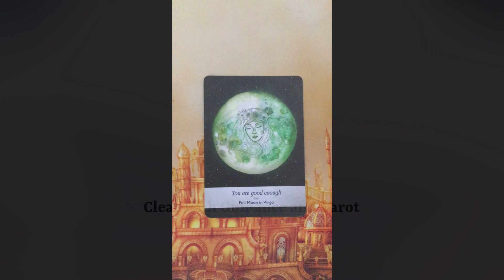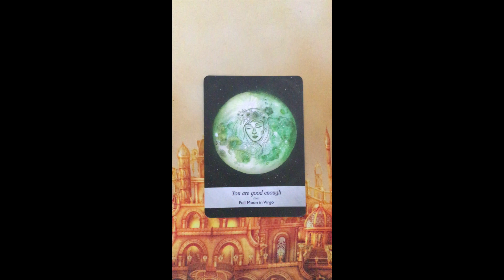Oracle Message ~ Sunday 29 January, 2023